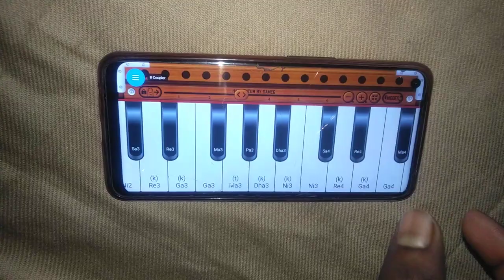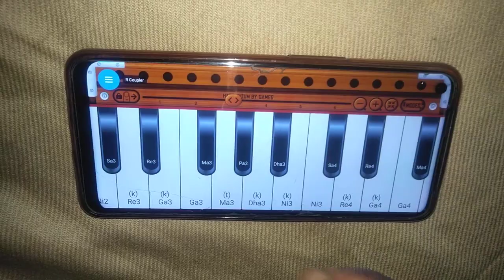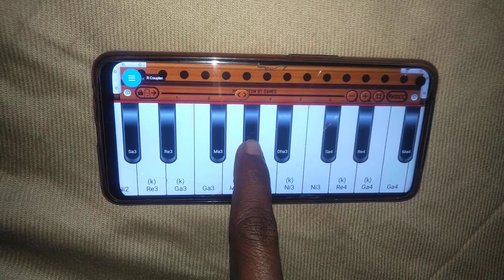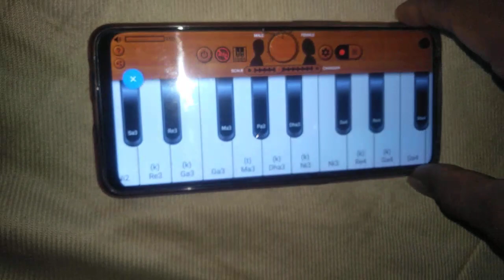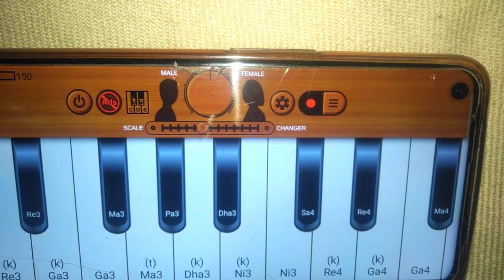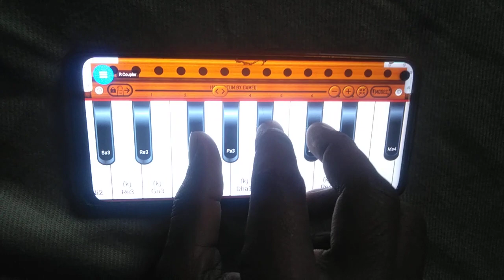जिसे देख मेरा दिल धड़का आसानी से हारमोनियम पर बजाना सीखे.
यह तरीका जानकर हारमोनियम बजाना कोई भी सीख जाएगा || how to play any song on harmonium.

अपने मोबाइल में हारमोनियम एप की सेटिंग कैसे करना है लिंक को टच करके वीडियो जरूर देखें

Album :-
Song :-
Singer :-
Lyrics :-

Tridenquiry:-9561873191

harmonium bajana
हारमोनियम
how to play any song on harmonium, how to play any song on piano, how to play any song on keyboard, how to play any song on casio, how to play any song on piano by ear, how to find any song on harmonium, How to learn harmonium, harmonium par song kaise nikata hai how to surch song on Harmonium हारमोनियम सीखें, piano lessons, piano bajana sikhe, harmonium kaise sikhe, how to play any song by ear, easy piano course, koi bhi gana kaise bajaye, piano notes, keyboard tutorial, Rashmi Bhardwaj, Harmonium Tutorials, Harmonium Notations, Learn Harmonium, Learn Music, Swarlipi, How to Play Harmonium, Sargam, Harmonium Sargam, Harmonium Lessons, Gopa Chakrabarti, Dr Gopa Chakrabarti, Raagashray Nadbramh, RiyazGuru, Music Theory, Online Music Class, Free Online Music Class, Akhil Bhartiya gandharva Mahavidyalaya, Pracheen Kala kendra, Music School
harmonium learning videos, harmonium tutorial video